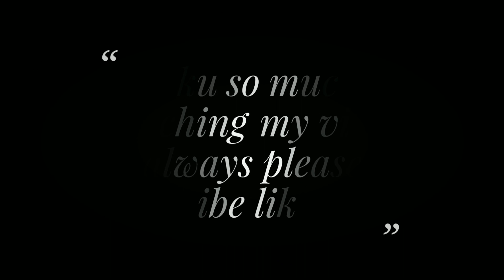Before 1 million friends video ! Video vote ! आपका योगदान जरूरी है ।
BOOKS
1 Solved Multiple Choice Questions UPSC & M.D. Entrance Examination: 1

2 Rapid Prescribing Using Peculiar Symptoms: 1

3Boericke's New Manual of Homeopathic Materia Medica with Repertory:Third Revised & Augmented Edition Based on Ninth Edition

4Boenninghausen's Therapeutics Pocket Book: 1

5Homeopathy for Today’s World: Discovering Your Animal, Mineral, or Plant Nature

6Textbook of Homoeopathic Therapeutics: With Clinical Approach

7Organon of Medicine: 1

8Allens' Keynotes - Rearranged and Classified with Leading Remedies of the Materia Medica and Bowel Nosodes

9COMBINATIONS OF HOMEO DILUTIONS (HINDI)

10 Life Saving Drugs in Homoeopathy

11 Allens' Keynotes - Rearranged and Classified with Leading Remedies of the Materia Medica and Bowel Nosodes

12 Repertory of the Homeopathic Materia Medica

13 Boericke's New Manual of Homeopathic Materia Medica with Repertory:Third Revised & Augmented Edition Based on Ninth Edition